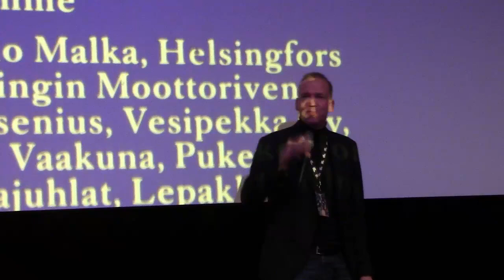Q&A: Olli Varja & Mato Valtonen/Macbeth (Night Visions 17.11.2022)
Night Visions esitti 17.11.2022 Finlandia-gaalassa Pauli Pentin elokuvan Macbeth. Elokuvan jälkeen oli Q&A-tilaisuus, jossa vieraina elokuvan kuvannut Olli Varja sekä nimiosaa esittänyt Mato Valtonen.